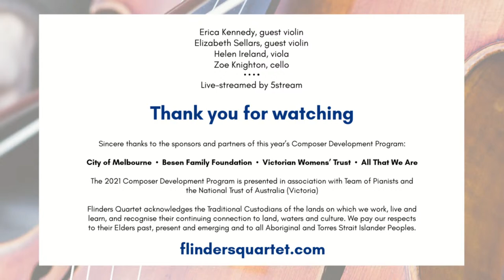Flinders Quartet 2021 Composer Development Program Concert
(welcome and thank you's from 14:38)

CERIDWEN MCCOOEY  "Too Late for Dancing"  (introduced 18:25)
EUGENE BALL  "Kaleidoscope"  (introduced 32:01)
HANA LAVERS  "teeth."  (introduced 44:11)
ALEXANDER VOLTZ  String Quartet No. 1  (introduced 55:10)
MARK VENDY  "Interesting Times", movement IV "Stamp Dance"  (introduced 1:06:45)

Erica Kennedy - violin
Elizabeth Sellars - violin

Live streamed by 5stream 24 November 2021

Flinders Quartet is deeply grateful for the support of project partners: City of Melbourne, Besen Family Foundation, Victorian Womens’ Trust, and All That We Are

FQ’s 2021 Composer Development Program is presented in association with Team of Pianists and the National Trust of Australia (Victoria)